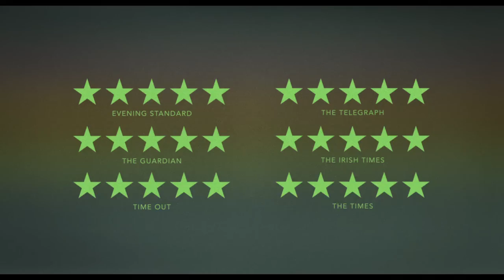CAROL Trailer [2015] | Cate Blanchett Rooney Mara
Starring Cate Blanchett and Rooney Mara & set against the glamourous backdrop of 1950s New York, CAROL is an achingly beautiful depiction of love against the odds. From the author of The Talented Mr. Ripley and acclaimed director Todd Haynes (Far From Heaven, I’m Not There, Mildred Pierce) comes a powerful drama about a married woman who risks everything when she embarks on a romance with a younger department store worker.